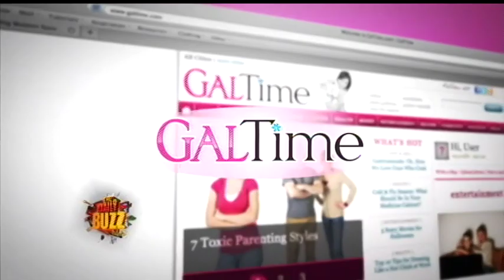Live Like a Hot Chick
We're talking about it on GalTime today. It's more than physical beauty... a true hot chick exudes intelligence, confidence and sexy swagger! Our own hot chick, Brandi, got the chance to chat with Jodi Lipper. Jodi, along with gal pal Cerina Vincent, wrote their latest book How To Live Like a Hot Chick. Check out her advice.